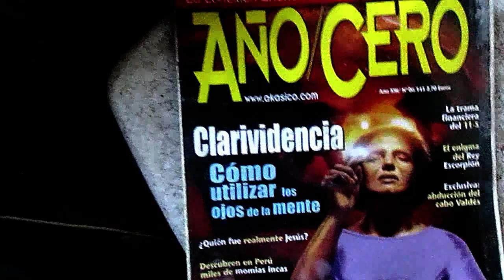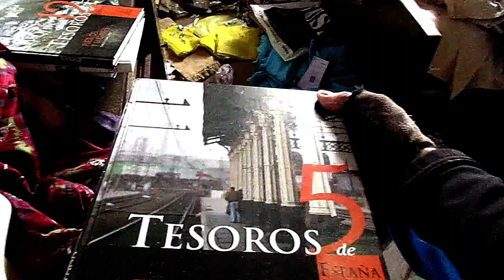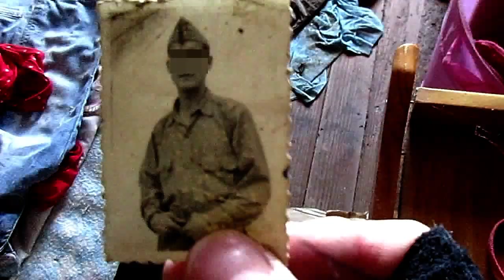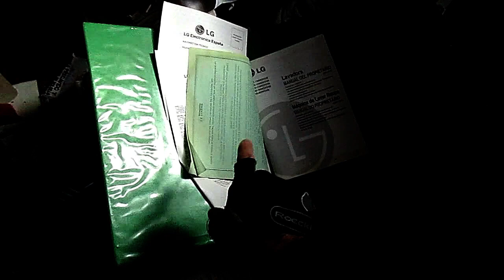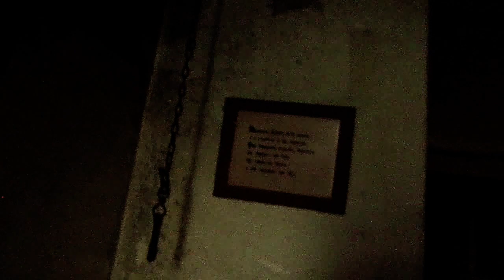Biciexploración ☠️ del Pazo abandonado de la carretera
Impresionante Casa Señorial de campo ( con escudo Hidalgo perteneciente a la familia noble de los Curuxal ) abandonada a poco metros de una transitada carretera nacional. Es el llamado Pazo Curuxal ( siglo XVI )Casi intacto. ¿Qué hizo que fuera abandonada?...